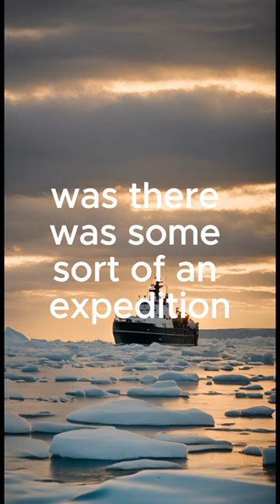Joe Rogan Scary Bear Attack Story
Joe Rogan tells a scary story about a Polar Bear attacking artic explorers.